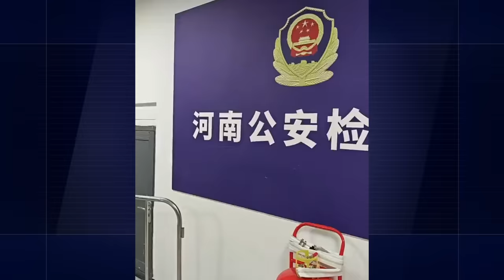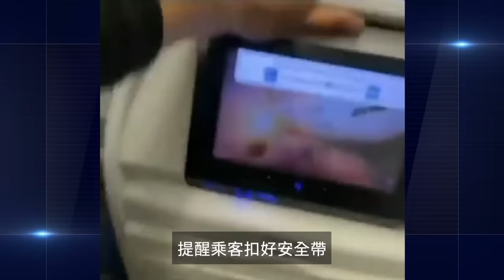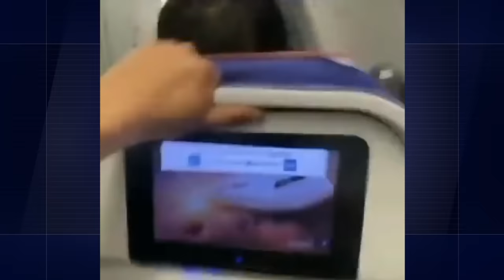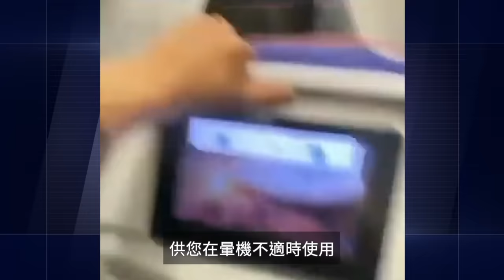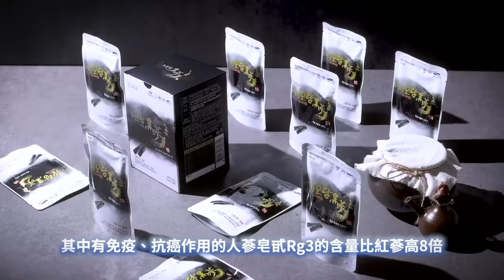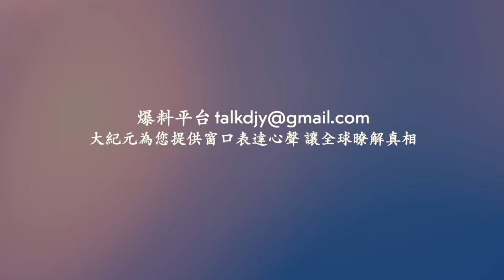中共兩會首日 火流星墜落北京 北京小區爆炸 遼寧 西藏青海甘肅多地地震！空中驚魂 拉薩飛成都航班劇烈顛簸 乘客尖叫 空姐聲音發抖！杭州展廳電動車自燃！【 網絡視頻 】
❤️ 留下Email，訂閱大紀元電子報！
1. 秉承普世價值，堅持獨立的原則，維護民眾的知情權，捍衛新聞自由，提倡信仰自由、言論自由、集會自由，尊重人權。
2. 為真相護航，為沉默發聲，始終將讀者的利益放在首位。